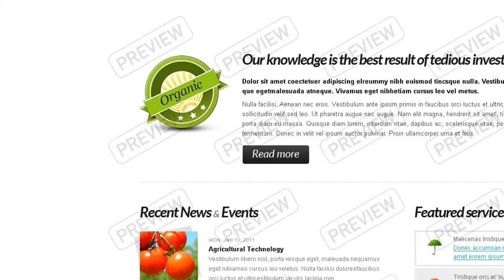Agriculture Website Template